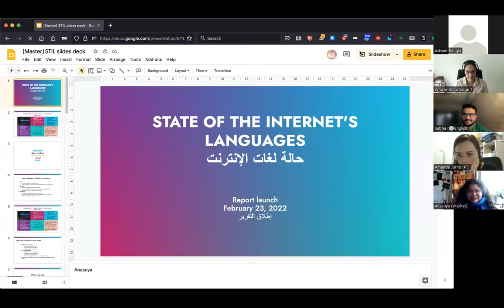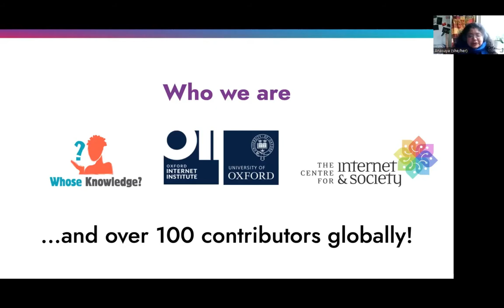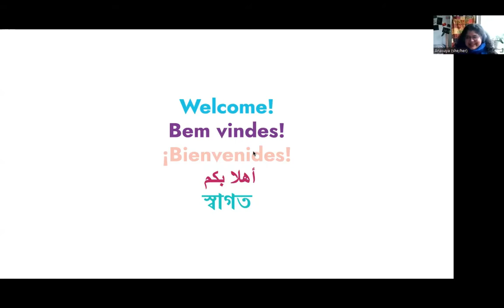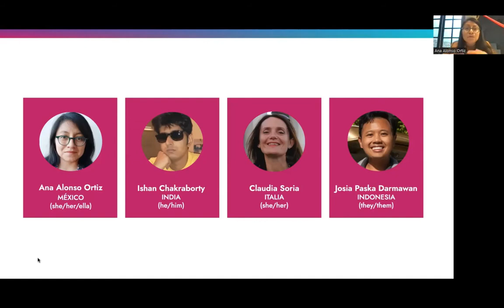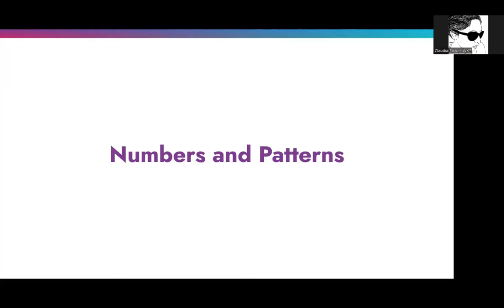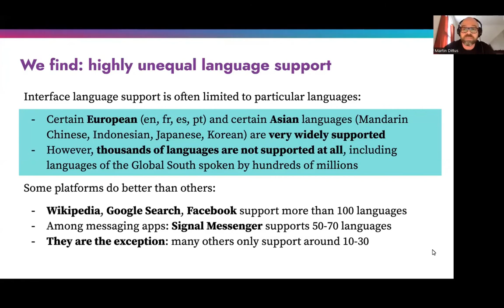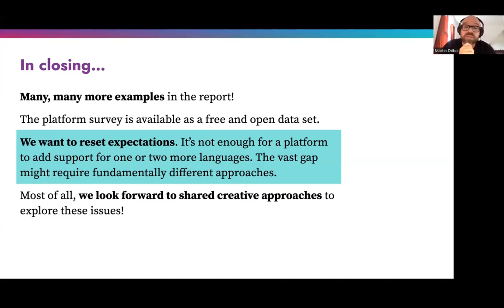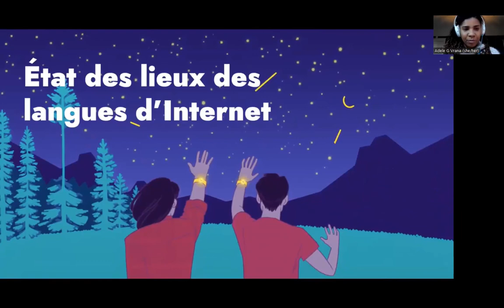BENGALI | State of the Internet's Languages Report Launch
On 23 February 2022 (just after the International Mother Language day), we launched the first ever State of the Internet’s Languages Report, together with our research partners at the Centre for Internet and Society (CIS) and Oxford Internet Institute (OII). Authors of the report joined the celebration, and shared their insights and findings in their own languages, with simultaneous interpretation. Watch the launch event in Bangla.